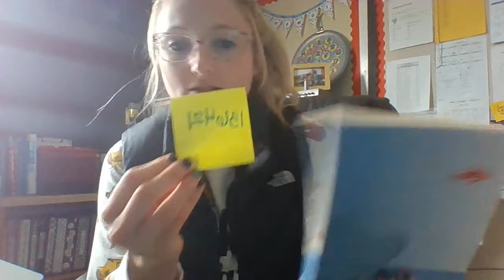Read Aloud Day 6- Out of my Mind (Melody)